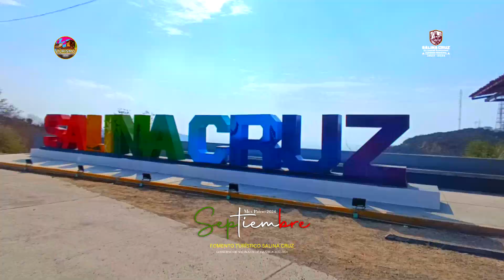SEPTIEMBRE MES PATRIO 2024 | VALDIVAZ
FOMENTO TURÍSTICO SALINA CRUZ 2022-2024
 *Publicidad Sin Fines de Lucro* GOBIERNO DE SALINA CRUZ

VISÍTANOS: Turismo Salina Cruz
Gobierno del Estado de Oaxaca
Gobierno de México
Secretaría de Turismo de México